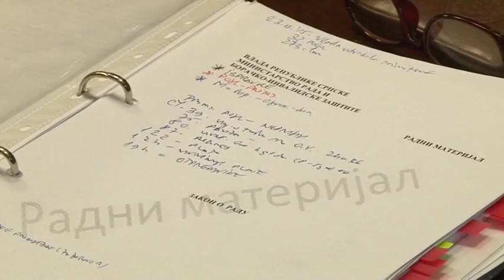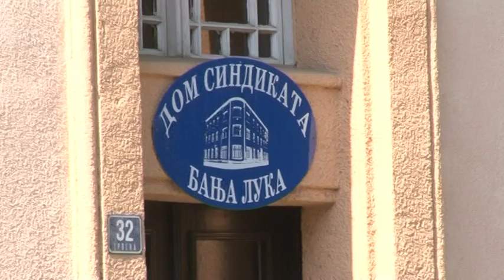NOVI ZAKON O RADU STUPIO NA SNAGU 20 1 2016